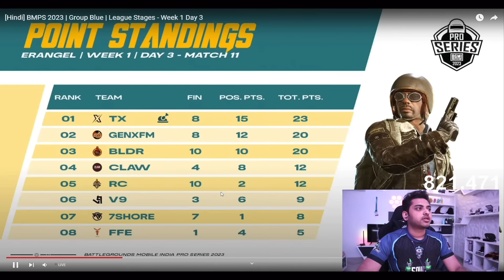Aman Shocked By Spraygod DBS Clutches In BMPS😱